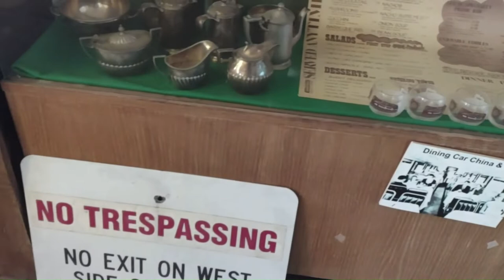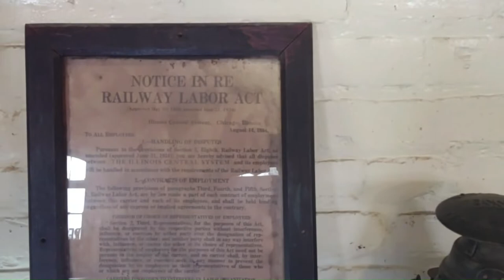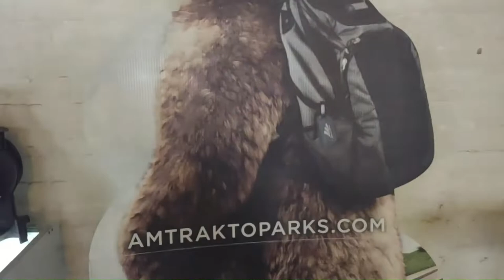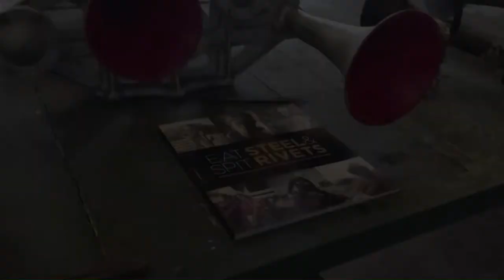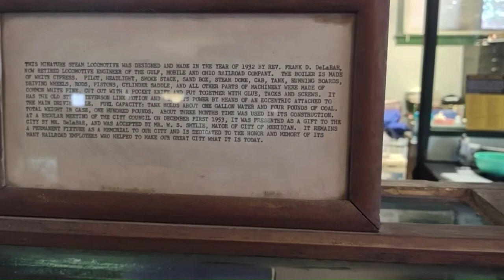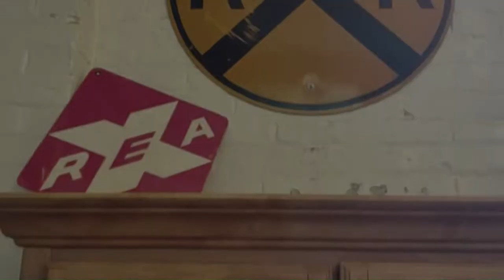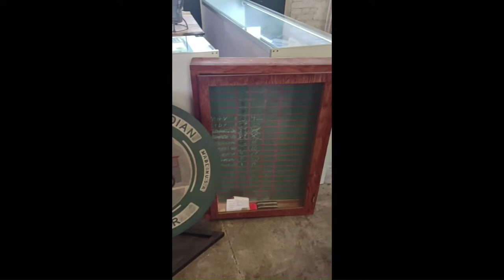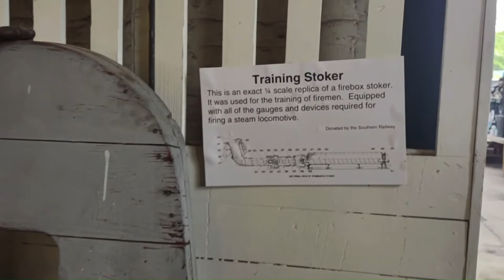Railfest Meridian Ms November 2022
I recorded video while at the Rai Fest in Meridian, Ms. This is held on the first weekend of November every year. It is at the Meridian Rail Road Museum.
There is plenty rail road memorabilia, mode trains, and even a live band.